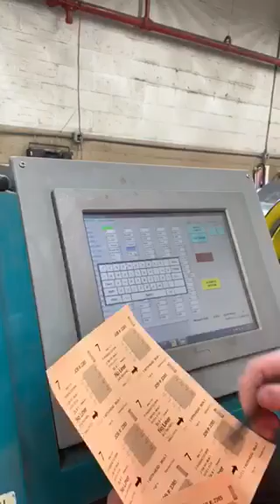IOWA PRECISION STARTER LINE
This is a Iowa Precision Starter Line that is available for immediate purchase and relocation. Please call if interested in this coil line or any coil line for that matter. Thank you. 800- Seven 53- 0393 or see us on the web at www dot sheet metal machinery dot com THANKS!